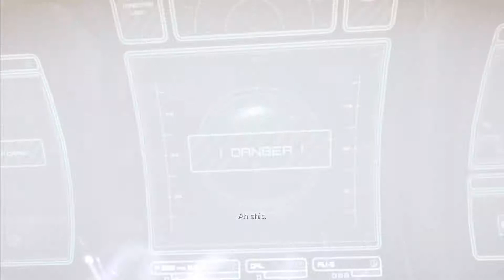Roxio HD Pro Quality Test AVCHD 1920x1080/60p Bulletstorm Test 6 Quality Number 14500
This is the Roxio HD Pro Quality Test 1080p Bulletstorm Test 2 Quality Number 14500... Anyone that dose not know what the numbers are in the end. is how much the quality of the gameplay Bulletstorm. it's in 1080p/14500. The Max Is 15000.

AVCHD 1920x1080/60p